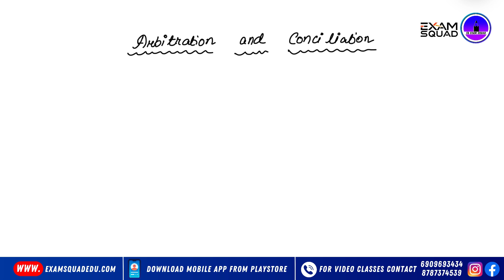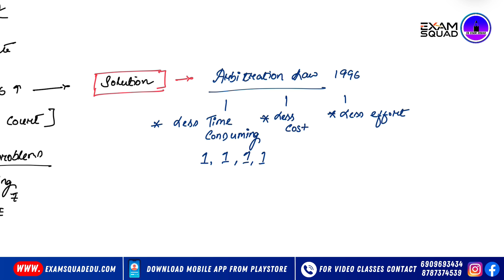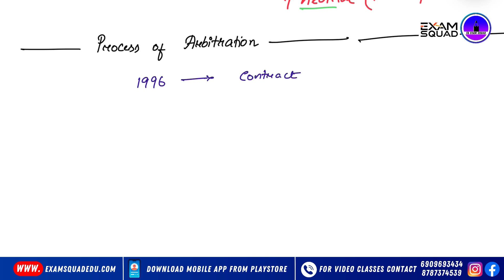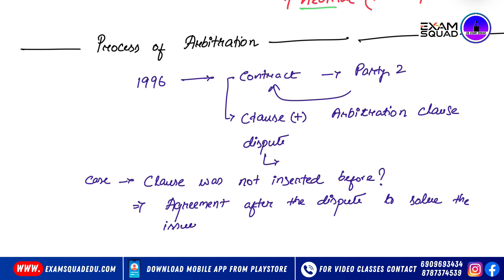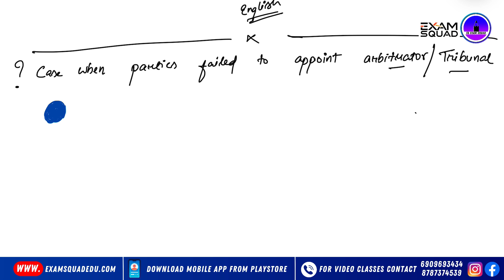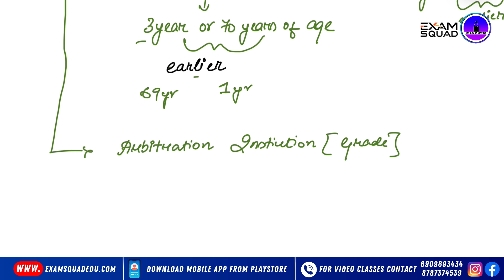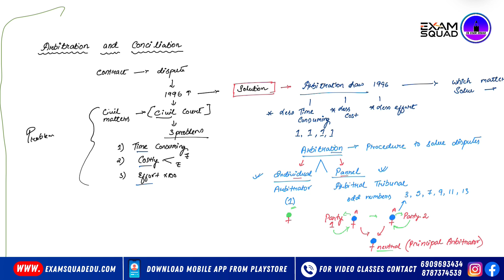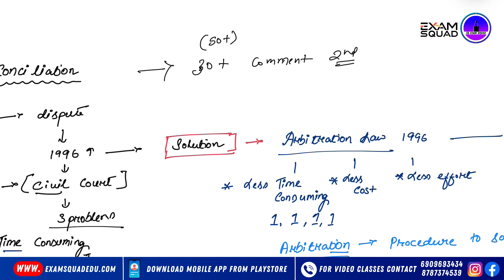Arbitration and Conciliation Act 1996 | Easiest lecture to understand | Exam Squad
Dive deep into the Arbitration and Conciliation Act with this comprehensive lecture. Learn about arbitration agreements, the role of arbitrators, the conciliation process, and the enforcement of awards. Perfect for law students and legal professionals.

✅ Download Examsquad Professional Hub App from playstore